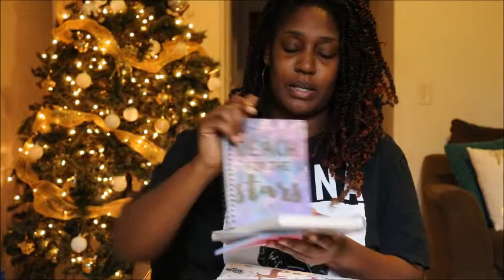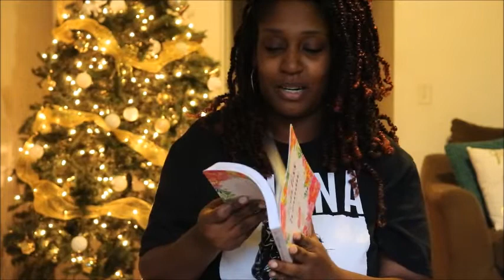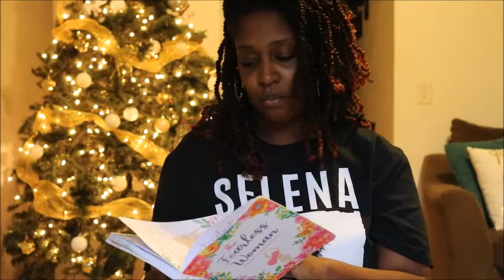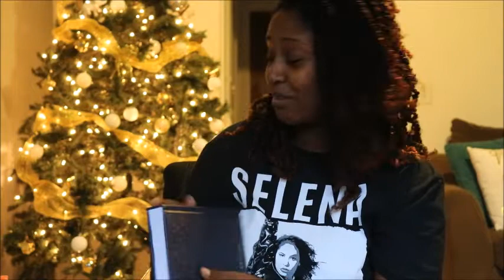WHAT I GOT FOR CHRISTMAS | Secret Sister Swap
🎄😍🌻HAPPY VLOGGGMMMASSSS FAAMMM! BRINGING A SMILE TO YOUR BEAUTIFUL FACE FOR THE NEXT 25 VIDEOS OF FUN, LIFE, JOY AND FAMILY... DON'T FORGET TO SUBSCRIBE, CLICK THE BELL AND JOIN US EVERY DAY FOR 25 DAYS STRAIGHT!!

MY NEW "ME" CARE LINE : Facebook.com/BlessedCrownes

Camera(s): Canon G7X, Canon T6i, Samsung Galaxy s10+
Editing: Windows Movie Maker
Thumbnail Editor: Picsart and Canva